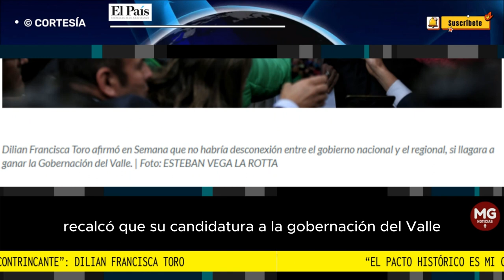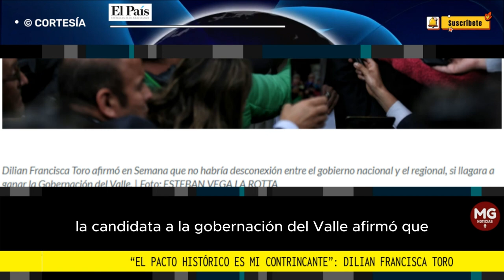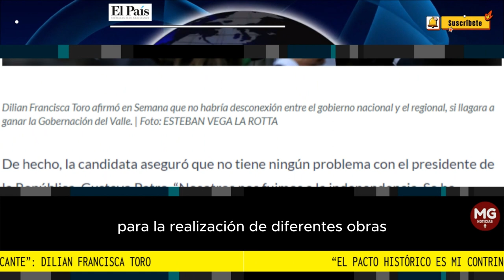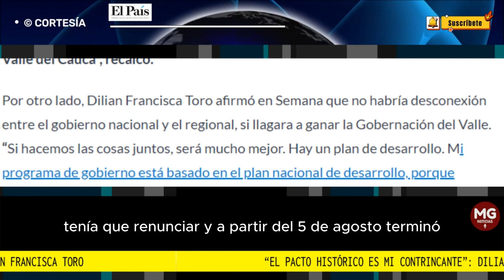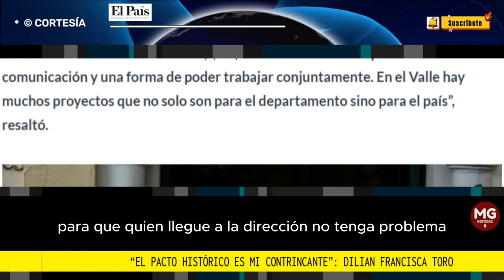🔴 DILIAN FRANCISCA TORO NIEGA APOYO DEL PACTO HISTÓRICO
“El Pacto Histórico es mi contrincante”: Dilian Francisca Toro ya tiene nuevo apoyo para ir por la Gobernación del Valle
Toro renunció a la dirección del Partido de la U.